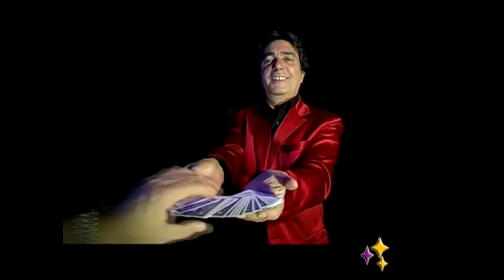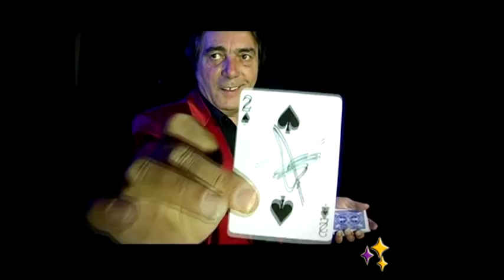La Llave Misteriosa - Maricus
Una carta es seleccionada libremente entre la baraja y firmada por el espectador. Se devuelve y se pierde por la misma.

Ahora el mago saca un imperdible, que puede ser examinado, y lo introduce por el centro de la baraja. Solo un pase mágico y al extender las cartas hay una y solo una atrapada por el imperdible, completamente atravesada... ¡se trata de la carta firmada!

La carta puede ser entregada como recuerdo.

Se incluye todo lo necesario y acceso a un vídeo explicativo.